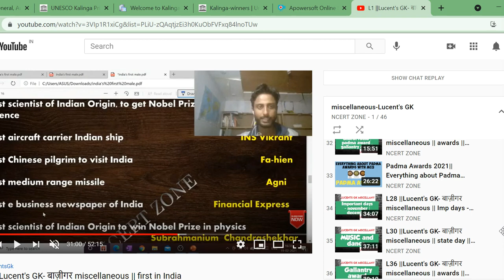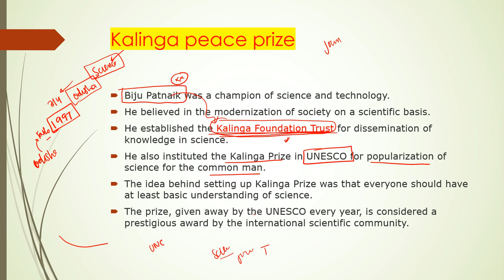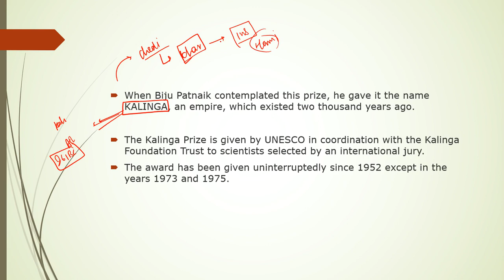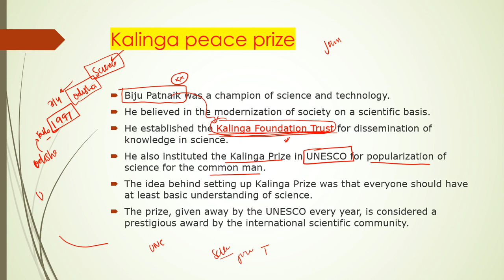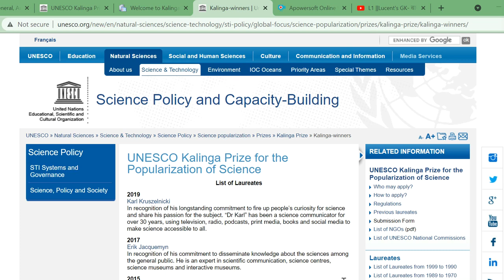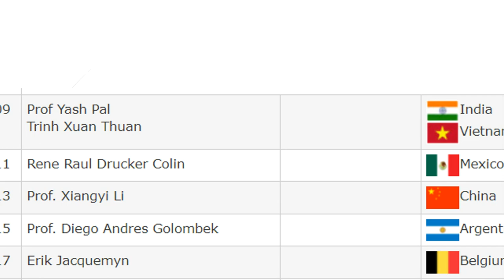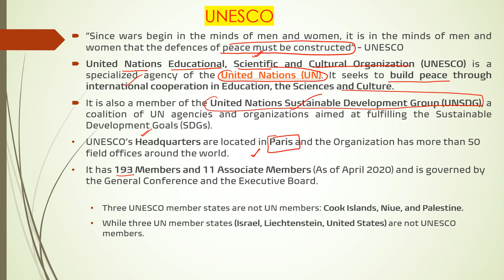L45 || Kalinga prize || UNESCO || Lucent's Miscellany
1. complete GS course (Crown + NCERT summary )
2. rakesh yadav GS objective course
3. Lucents Objective course

features -

1. ad free video
2. pdf
3. one to one doubt session